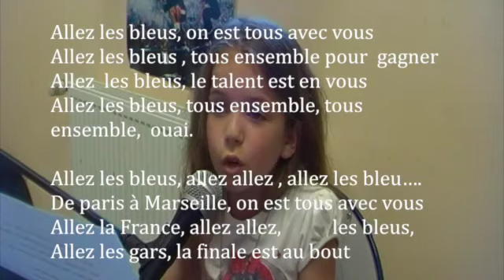Erza chante "allez les bleus"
Cette vidéo traite de Erza chante "allez les bleus"